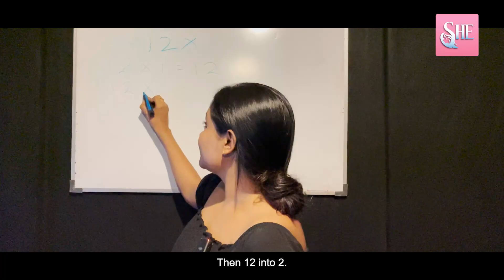ගැණියෙක් වුනාම රස්සාවක් ගැන නෙමෙයි,දරුවෙක් පවුලක් ගැනත් හිතන්න ඕන | She Digital